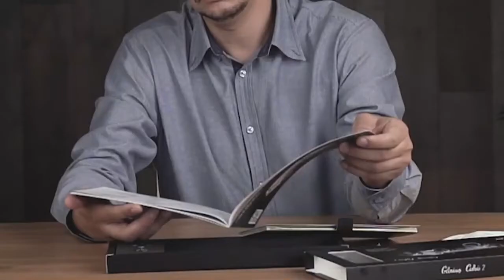Распаковка Элегантного кабриолета Glorious Cabrio от Time for Machine